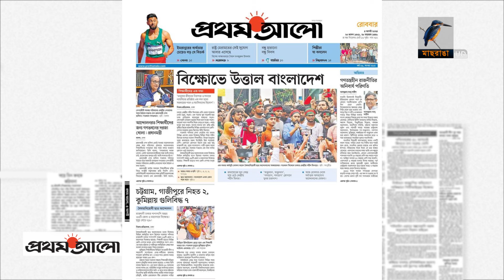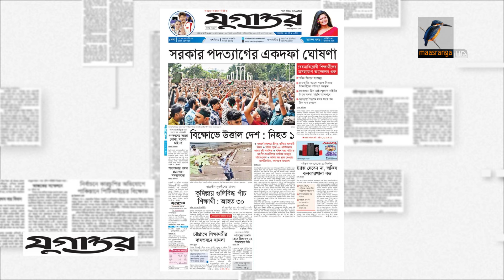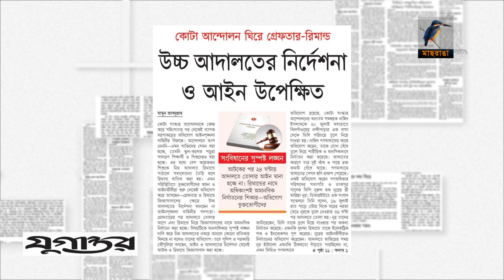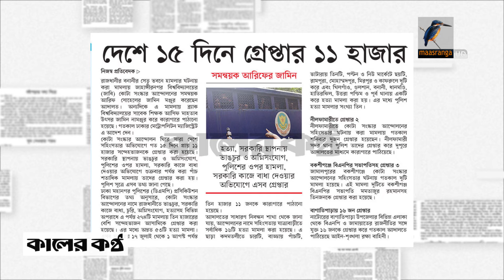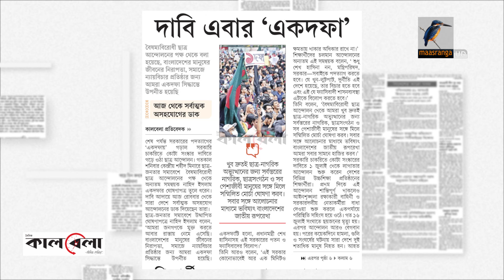প্রধান পত্রিকাগুলোর আজকের শিরোনাম। ০৪.০৮.২০২৪ | Maasranga News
প্রধান পত্রিকাগুলোর আজকের শিরোনাম।  ০৪.০৮.২০২৪

2 Bir Uttam Ziaur Rahman Road (New Airport Road)